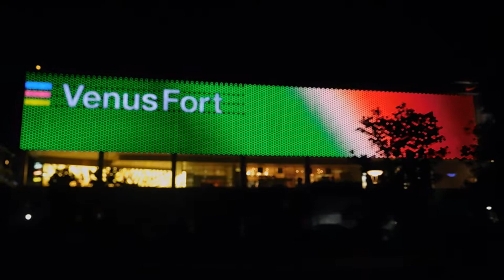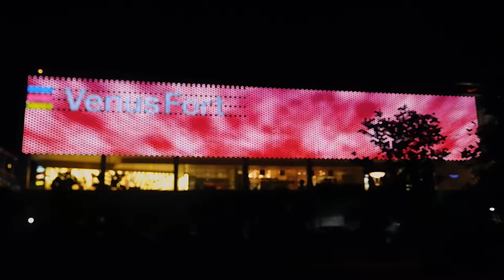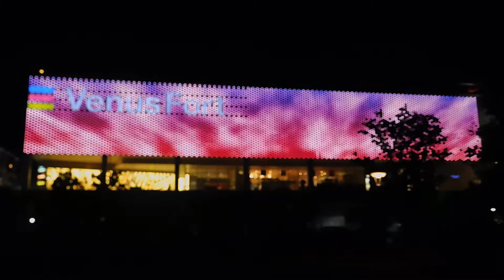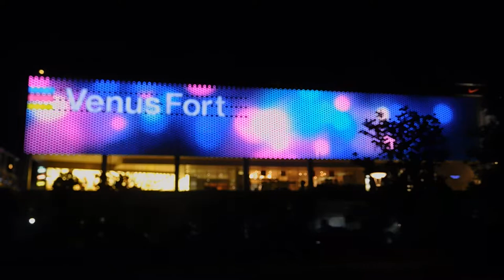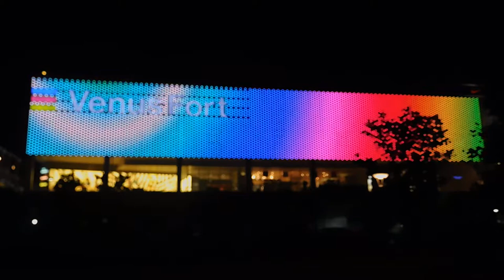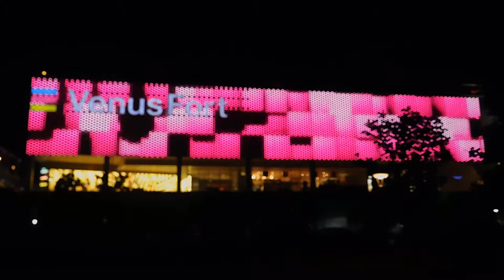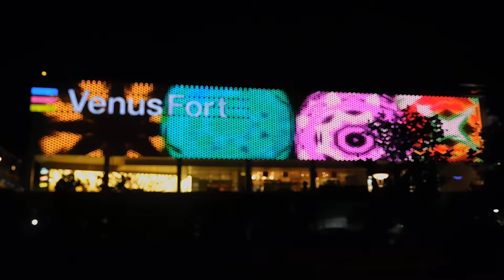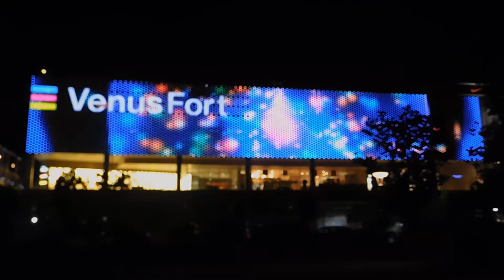DSCN8441お台場 ヴィーナスフォート20170615外壁イルミネーション